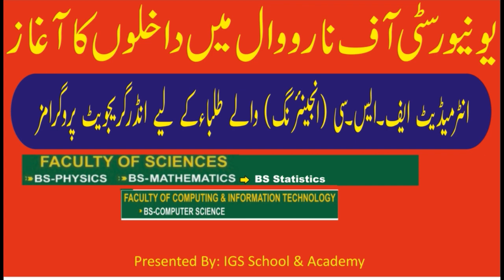University Of Narowal BS Admissions Fall 2021 || UoN Admissions Fall 2021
Admission notice is announced by University of Narowal (UON) for Morning, Evening and Self-support programs. Applications are invited from eligible candidates for admission in undergraduate. Admission Form can be downloaded from this page or from the official or from this page. Admission form along with prospectus available on payment of Rs. 1000/-. Canadians having 50% marks in the terminal degree programs are eligible to apply for admission in BS and Master programs. Keep in mind that all admissions will be open on open merit list. Interested candidates can get here the complete guideline regarding University of Narowal Admission 2021 Last Date, admission schedule, Application form, Apply Online and further information.

University of Narowal Admission Test Date 2021

To See Narowal University admission guide and Academic Calendar for all programs undergraduate and postgraduates Admission. Keep visiting our website for more updates regarding UON University Spring/Fall admission schedule, online registration, fee structure, eligibility criteria, merit list, entry test, prospectus, Entry Test schedule, scholarship, faculty, ranking, prospectus, hostel, and Courses programs.

Narowal University Prospectus 2021

The University of Narowal UON, former Government Islamia Post-Graduate College, is situated to the South-East across the circular road in a pleasant atmosphere. The mission of the University of Narowal is to contribute to society through the pursuit of education, learning and research at the highest international levels excellence. Education at UON gives you the edge to involve yourself with passionate faculty who are distinguished leaders in their respective fields. Studying in UON will be inspiring, challenging and rewarding because you wil be pushing the boundaries of knowledge at one of the best public sector universities.

University of Narowal Fee Structure 2021

You can check the latest fee structure for all programs from the prospectus.

University of Narowal Merit List 2021

All interested candidates can download the online admission form, fee structure, and advertisement from this page easily given below. The entry test merit lists and waiting lists are displayed here.

Courses/Programs

Undergraduate Admissions For Male and Female

BS English

BS CS

BS Zoology

BS Chemistry

BS Education

BS Botany

BS Mathematics

BS bio technology

BS food science

BS economics
bba

Address: University Of Narowal, Circular Road
Narowal, Pakistan